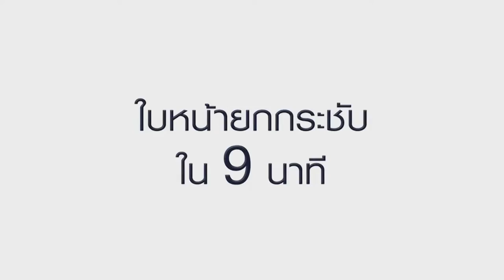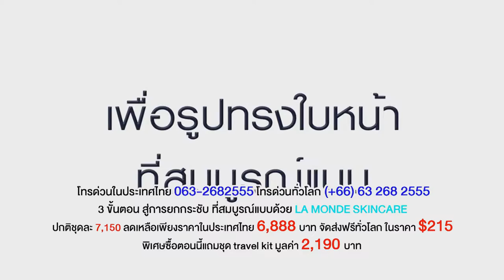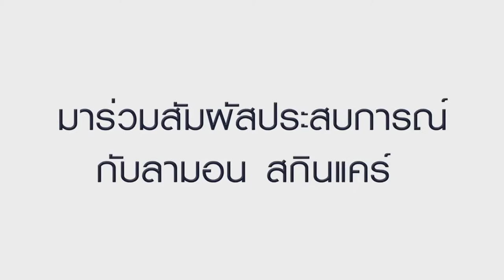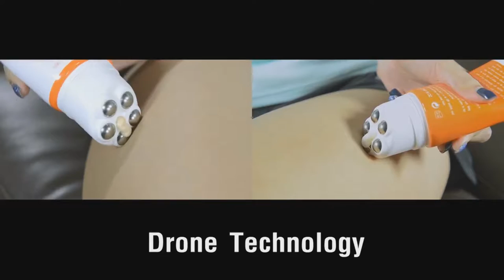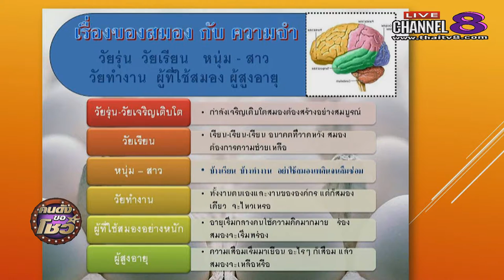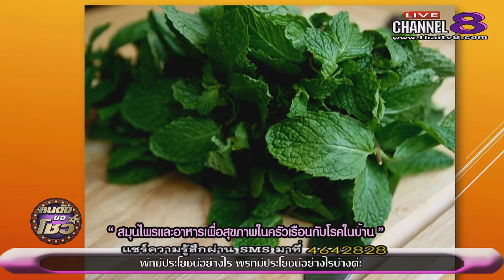ช่อง 8 ทีวีพูดได้ รายการ คนดังขอโชว์ 22-02-60